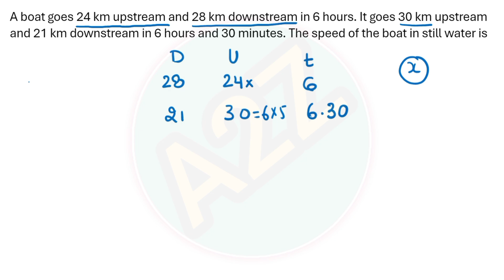10 Best Boat and Stream Problems for SSC Exams | Speed, Distance & Time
In this video, I’ve covered 10 of the most important Boat and Stream problems that frequently appear in SSC exams. Understanding these concepts is crucial for solving questions related to speed, distance, and time. Each question is explained step by step, making it easy to grasp the concepts.

What you'll learn:

How to calculate upstream and downstream speeds

How to solve steamboat problems with simple tricks

Key formulas for boat and stream questions

How to approach speed, distance, and time questions for competitive exams

These questions are vital for SSC CGL, SSC CHSL, IBPS, and other competitive exams. Don’t forget to practice along with the video and boost your problem-solving skills.

📢 Follow me for more updates on SSC, Railway, IBPS, and other competitive exams.